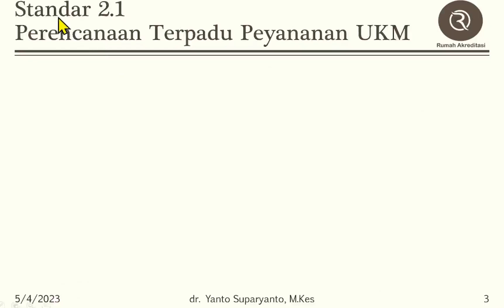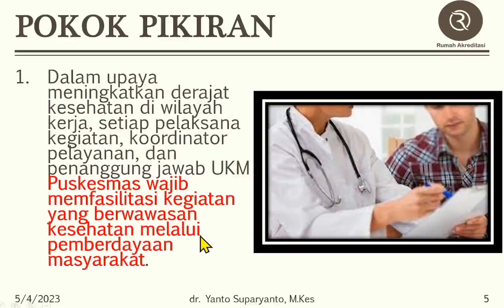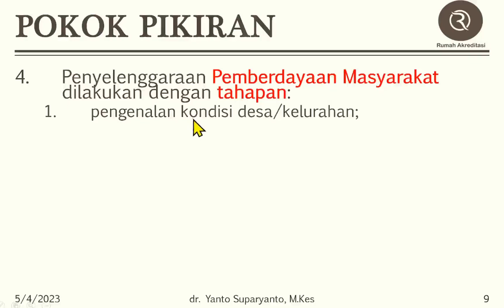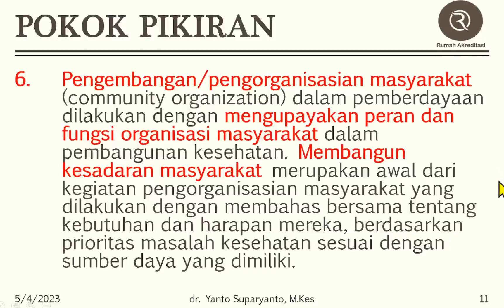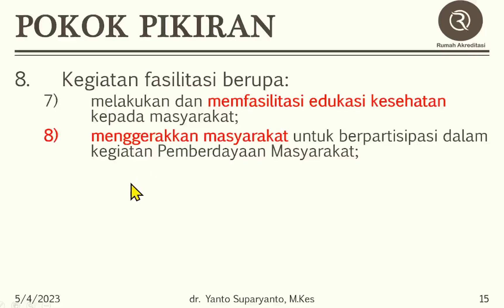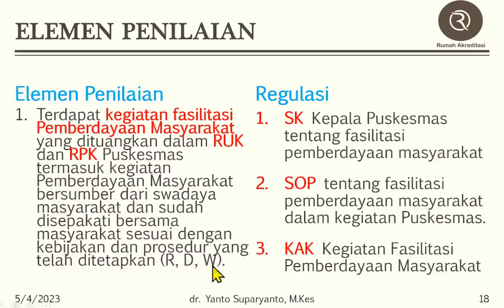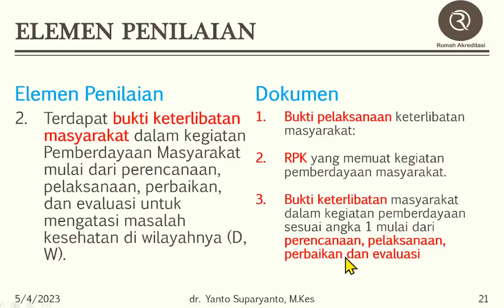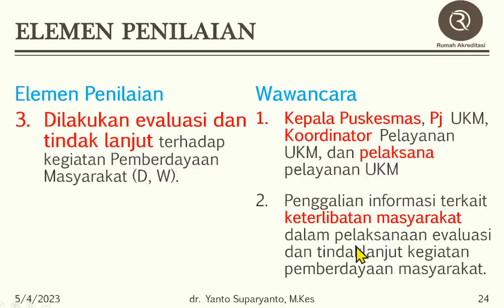Kriteria 2.1.2 : Pemberdayaan Masyarakat Bidang Kesehatan, Standart Akreditasi Puskesmas 2023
DVideo tentang Tutorial Standar Puskesmas Tahun 2023, dijelaskan secara mudah per EP, serta ditunjukan dokumen apa yang harus disiapkan, dengan contoh secara garis besar. Tutorial ini membahas Kriteria 2.1.2 tentang: Pemberdayaan Masyarakat Bidang Kesehatan.

Ingin segera tahu, bagaimana tutorialnya, yuk ikuti video ini sampai selesai.